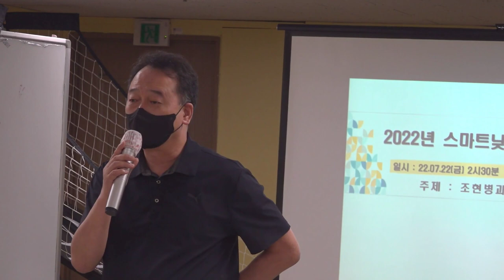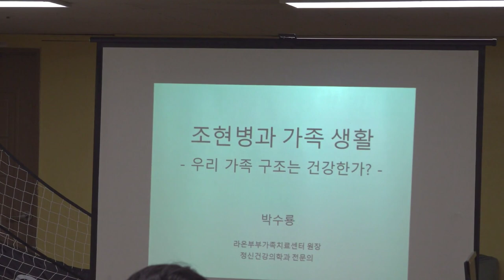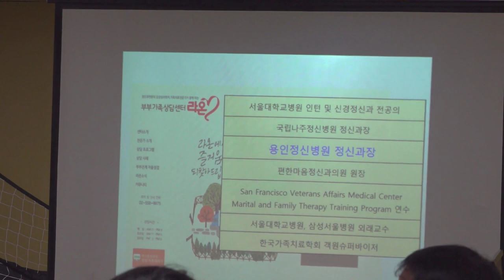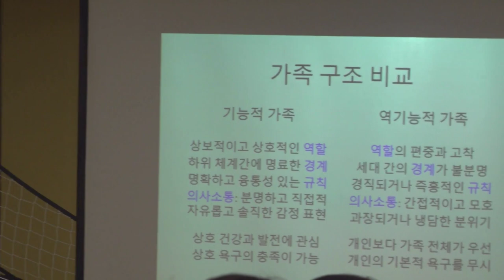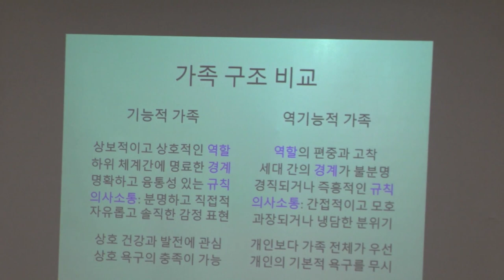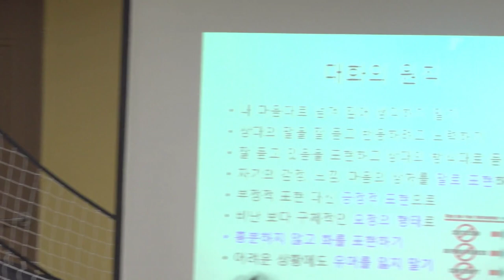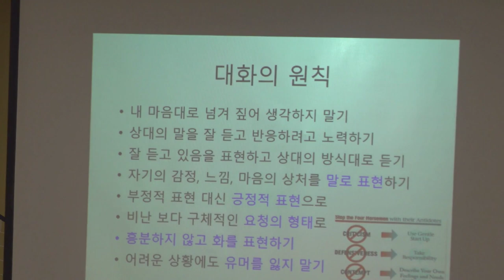촛불추천 397, [박수룡 원장] 조현병 가족생활 -- 우리 가족구조는 건강한가? -- 7. 22. 용인정신병원 스마트 낮병원 특강 -- 라온부부가족상담센터 02-558-9975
동영상 말미에 소개한 박수룡 원장 추천 도서 -- 1. 조현병 마음의 줄을 고르다  (대한신경정신의학회 지음),   2. 조현병의 모든 것 (E. 풀러 지음),   3. 내 아들은 조현병입니다 (론 파워스 지음)